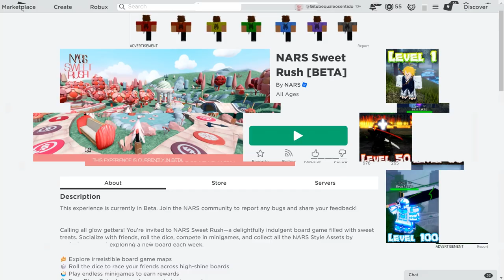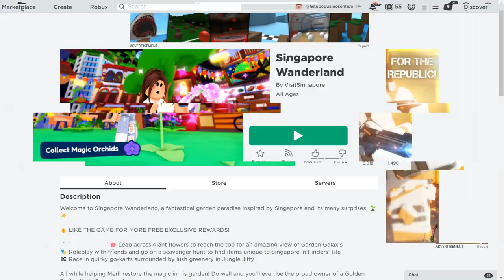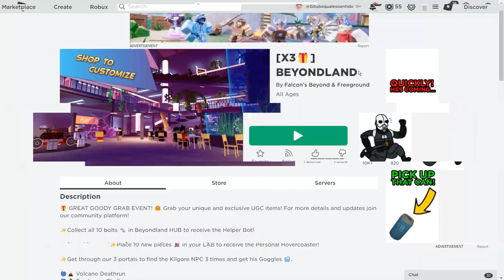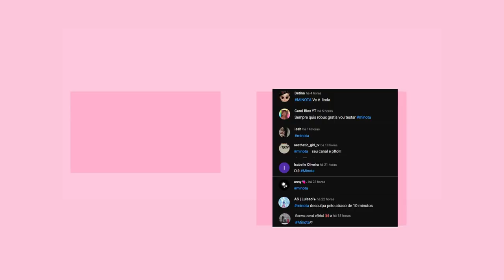COMO PEGAR 5 ITENS GRÁTIS NO ROBLOX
inicio: 00:00
item 1: 00:21
item 2: 04:21
item 3: 05:31
item 4  8:40
item 5: 9:23
final do video: 11:36